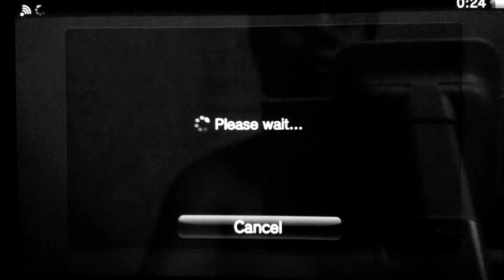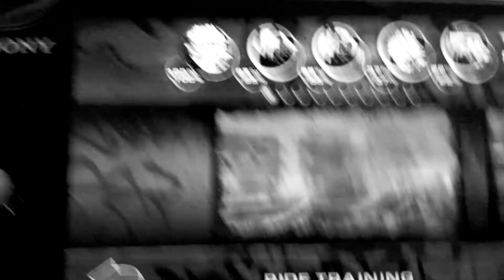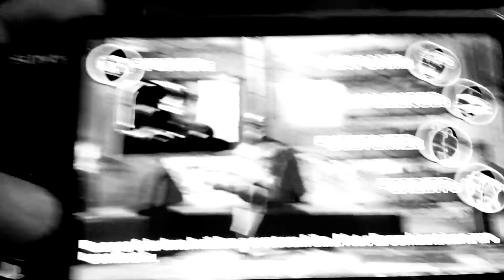Playing NoOb in psVita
FS gameplay